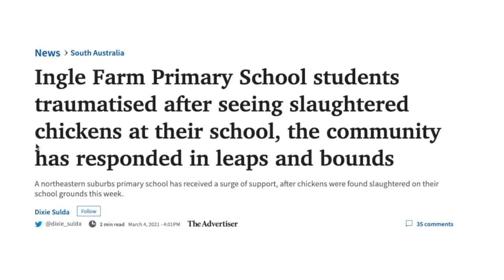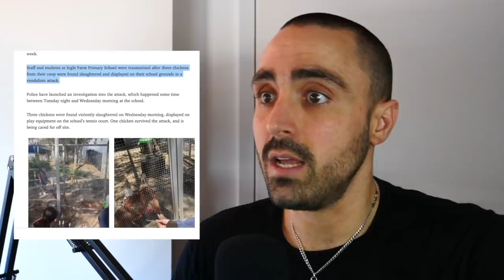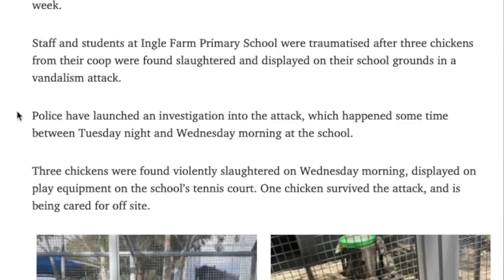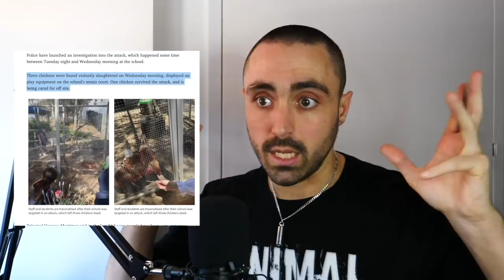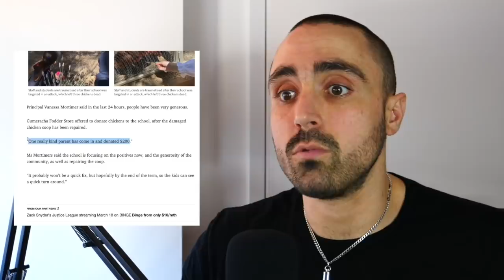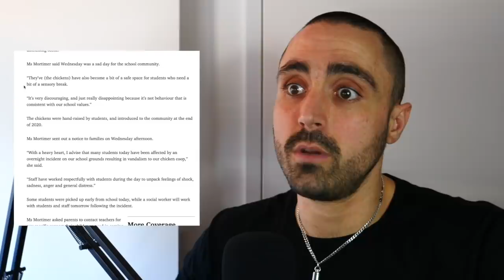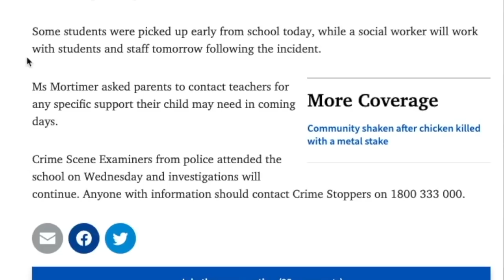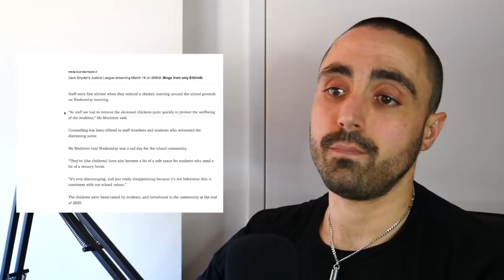Primary School's OUTRAGE Exposes Mind Blowing Hypocrisy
Blows my mind